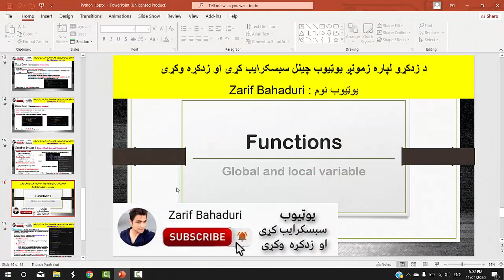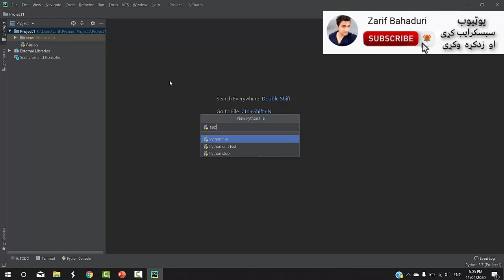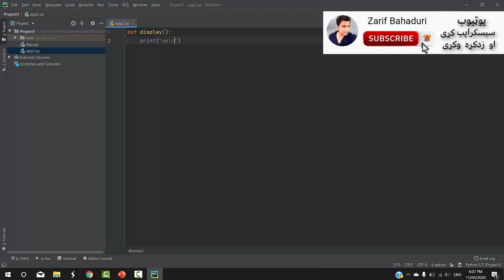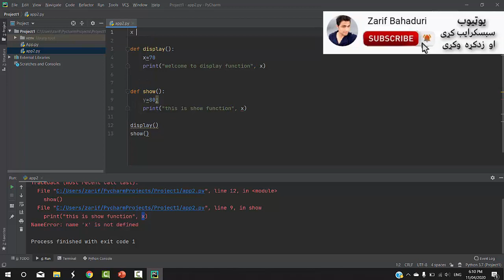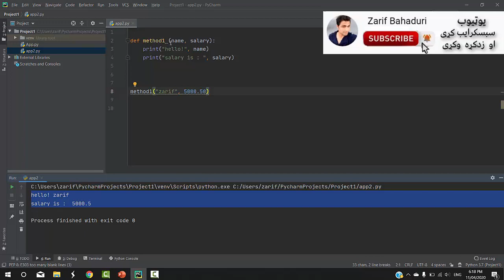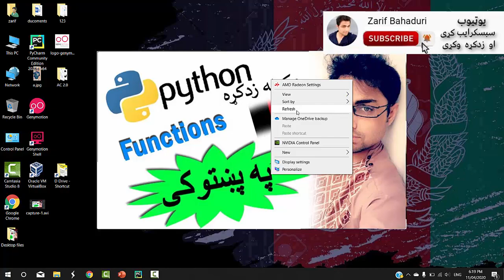python in pashto #16 functions-1